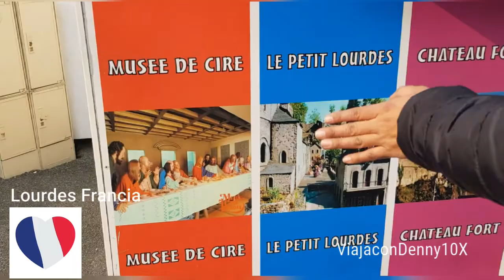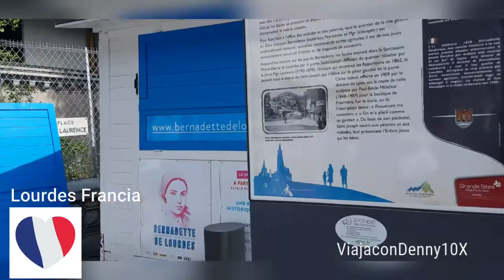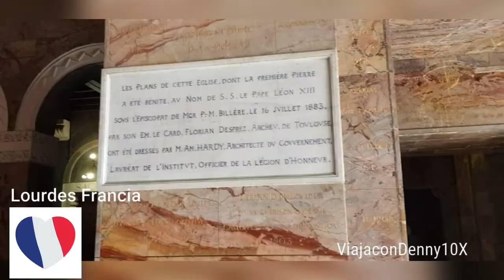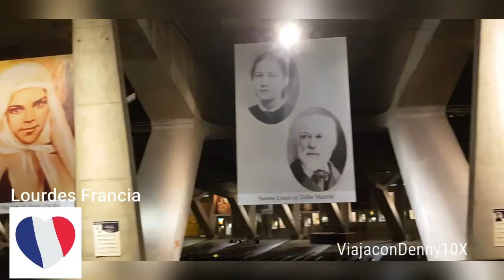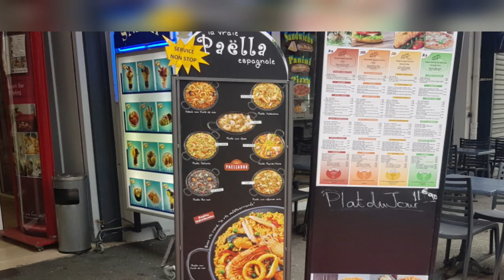🇲🇫Qué ver en Lourdes-Francia What to see in France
Qué ver en Lourdes-Francia🇲🇫